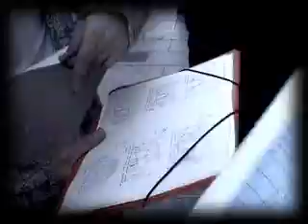making of "consumo, luego exist" 1/4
cámara: Fer García
montaje: Mon Feijóo

primer día de rodaje de "Consumo, luego existo" de Germán Burgalés